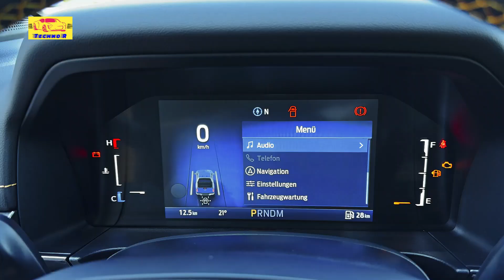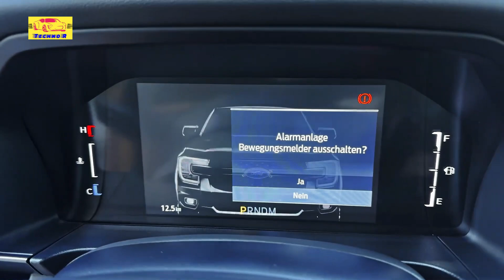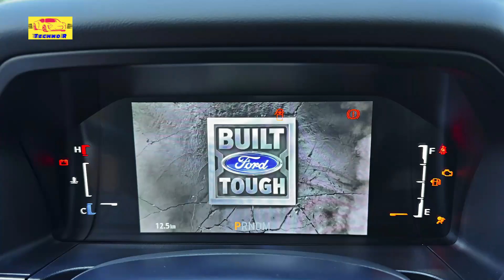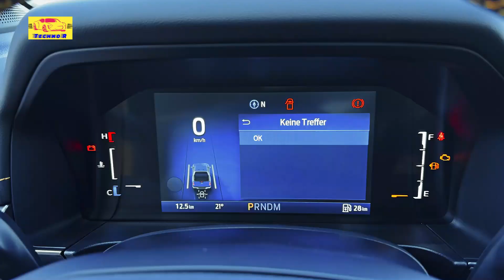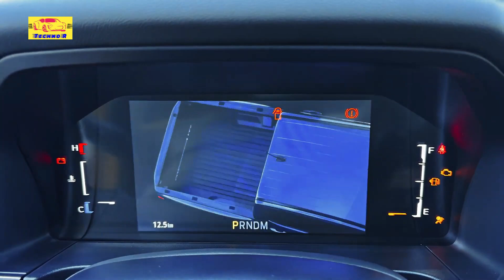2024 Ford Ranger - The Most Tech in its Class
2024 Ford Ranger - The most tech in its class

Overview
Ford's mid-size Ranger pickup truck has been totally redesigned for the 2024 model year, adopting bolder front-end styling inspired by the larger F-150. While Ford sells the Ranger with a turbodiesel V-6 in some overseas markets, the American version is powered by the same turbocharged 2.3-liter four-cylinder engine as the current truck, and it will be again for 2024. A more powerful twin-turbo gasoline-fired V-6 engine joins the lineup this year, and both engines can be had with rear- or four-wheel drive. We're most excited about the high-performance Ranger Raptor variant, but we review that model separately. Unlike last year's Ranger, which was offered in two distinct body styles, the new one is only available as a crew cab with four full-size doors. The cabin has received a big makeover and now features a large, vertically oriented infotainment system similar to the one found that's an option on higher-end models of the Edge SUV. When the 2024 Ranger goes on sale later this year, it faces fresh competition in the form of the Chevrolet Colorado, the GMC Canyon, and the Toyota Tacoma, all of which are also riding high on recent redesigns.

This fifth-generation Ranger is all-new, and we expect it to go on sale before the end of 2023 as a 2024 model.

XL $34,160
XLT $37,100
Lariat $45,120

We'd go with the mid-range XLT as it looks less basic and adds desirable equipment such as LED exterior lighting, 17-inch aluminum wheels, power-folding side-view mirrors, in-dash navigation, a wireless smartphone charging pad, and a power outlet inside the truck bed. It also comes with Ford's Co-Pilot360 suite of driver-assistance features, which includes blind-spot monitoring, rear parking sensors, and lane-keeping assist. We'd also consider the Technology package, which adds adaptive cruise control, a 360-degree camera system, and front parking sensors.

Entry-level Rangers come with the same turbocharged 2.3-liter four-cylinder as the outgoing model. That engine makes 270 horsepower, and, in our experience, provides ample power to hustle the mid-size truck around. We don't expect that to change with the new model. A new twin-turbocharged 2.7-liter V-6 comes on higher trims and makes 315 horsepower. Both are mated to a 10-speed automatic transmission and can be had with rear- or four-wheel drive. For maximum performance and off-road fun, consider the wilder Ranger Raptor, which we review separately.

Towing and Payload Capacity
Regardless of which engine you choose, the Ranger is rated to tow up to 7500 pounds. With the four-wheel drive system on board the truck's maximum payload rating drops to 1711 pounds from 1805 for rear-wheel drive models.

The EPA hasn't released fuel economy estimates for the 2024 Ranger yet, but we're expecting similar numbers to last year's model, at least when it's equipped with the entry-level turbo four. When we get a chance, we'll take the new Ranger on our 75-mph highway fuel economy test route and update this story with the results. For more information about the Ranger's fuel economy, visit the EPA's website.

2024 Ford Ranger - The most tech in its class